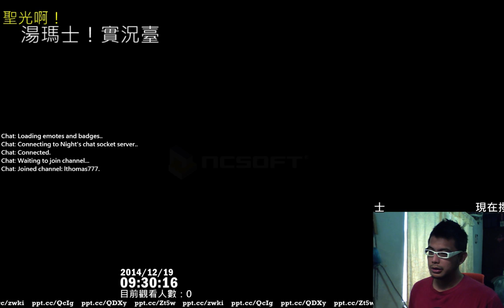聖光啊!湯瑪士!實況臺12/19每日劍靈一小時